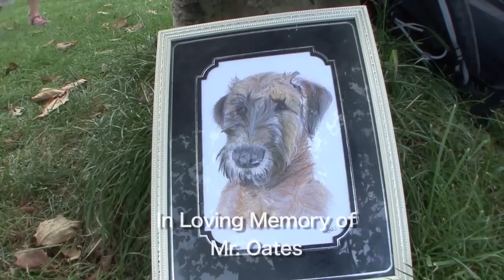Irish Terriers: Paws In The Park (full length version)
When an extended family of 14 Irish Terriers got together for a picnic.